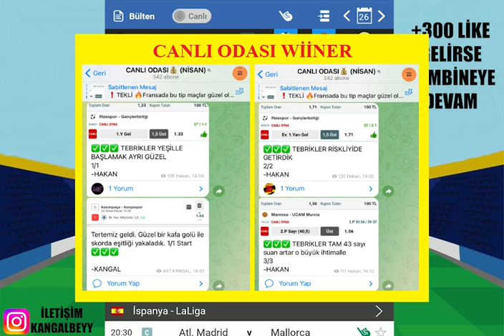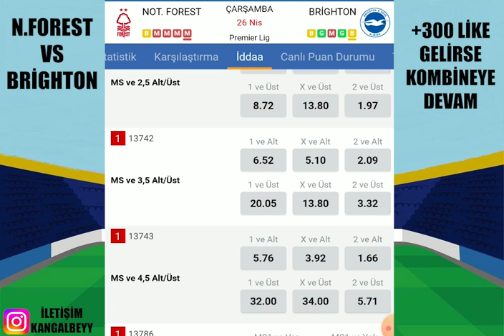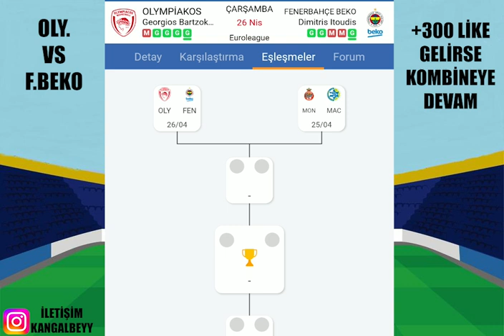BU MAÇLA KASANIZI KATLAYIN ! 26 NİSAN 2023 İDDAA TAHMİNLERİ